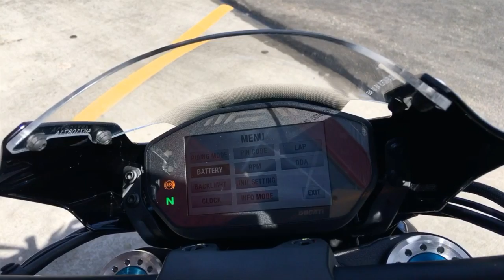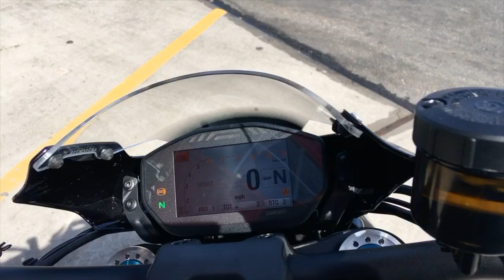2017 Ducati Monster 1200 R | First Look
The redesigned 2017 Ducati Monster 1200 R, in stock at Motorcycle Mall!

To receive information about this bike or to schedule a demo ride please give us a call at Ext 1), email  or visit us at 655 Washington Ave, Belleville, New Jersey.

Also visit us at our eBay store.